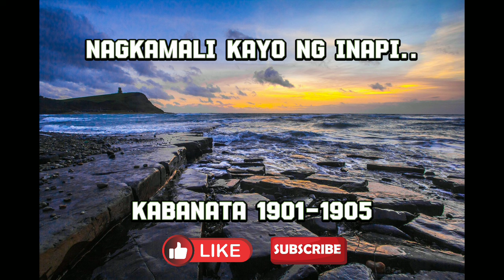Nagkamali Kayo Ng Inapi..Kabanata 1901-1905